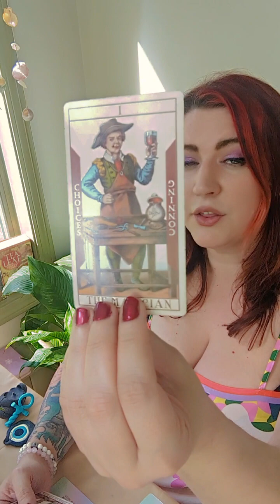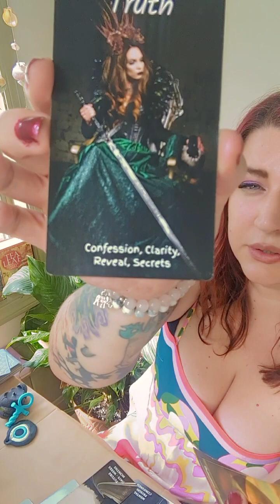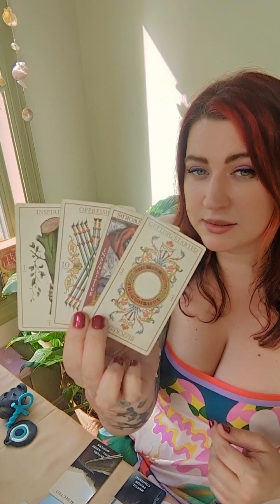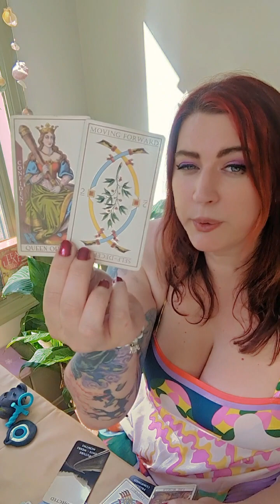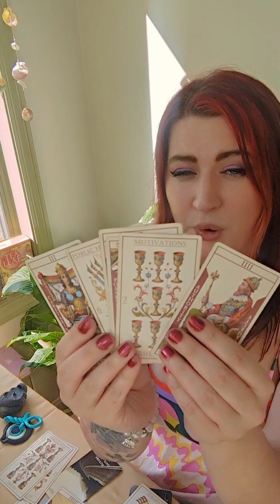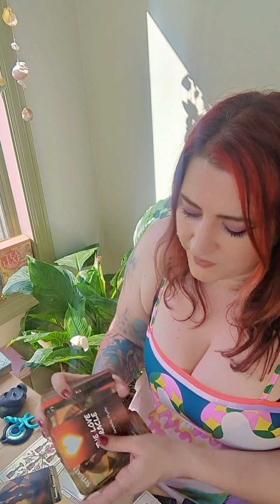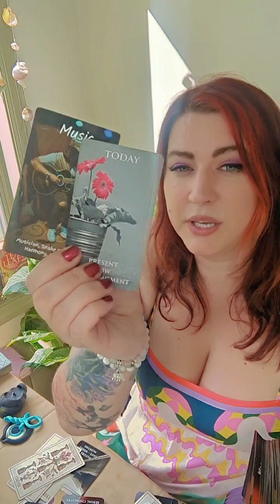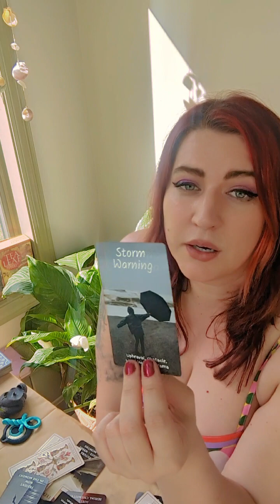Something happens at the last minute ..Weekly Situationship reading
A little about me: Healer & Oracle

Intuitive Tarot Reader, Spiritual Witch
Leo Sun, Virgo Rising, Capricorn Moon